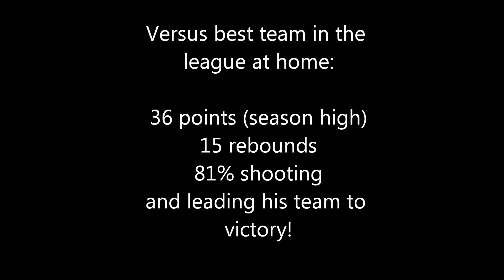Jarrell Crayton 2013-14 season highlights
Jarrell Crayton 2013-14
Thor Ak, Iceland season highlights